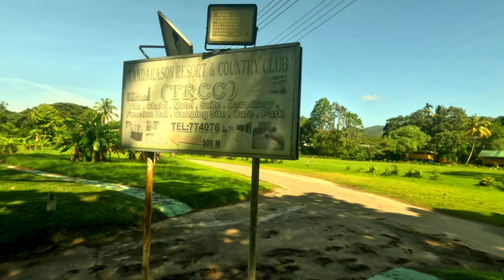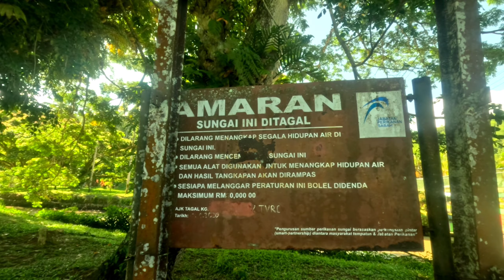Tandarason (TRCC) & Tugu Mat Salleh & Batu Gong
TANDARASON (TRCC)
Tandarason Resort & Country Club is a great accommodation option in Tambunan. For dining, guests can head to TRCC Cafe, which serves local and international cuisine and is open for breakfast, lunch and dinner.

TUGU MAT SALLEH
The Mat Salleh Memorial is one of the monuments in Sabah located in the Tambunan district. This monument was opened to the public in 1999 and is located in Kampung Tibabar Tambunan, Sabah. The area of this monument is the place or site of the fortress and the place where Mat Salleh was killed and the location of this monument is 4 km from Tambunan town.

BATU GONG
THE DISCOVERY of a large stone measuring one meter long and two feet wide more than 20 years ago in Sungai Pegalan, Kampung Solibog, five kilometers from Tambunan town, is considered a mystery because when hammered, it makes a sound like a gong.
Now, the stone is the pride of the residents when the village is always visited by people including foreign tourists to see and hammer the unique stone involved.

THANK YOU VERY MUCH FOR WATCHING GABAN CHANNEL.